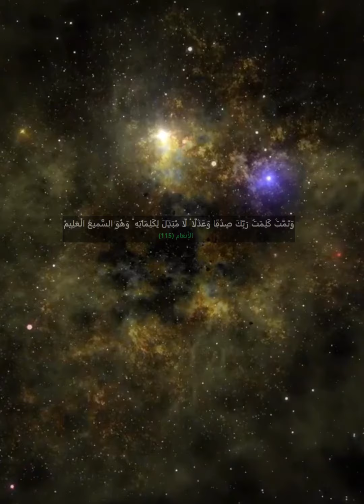هل نحن مخيرين برغم القدر المكتوب